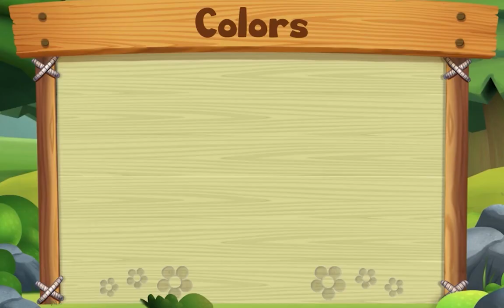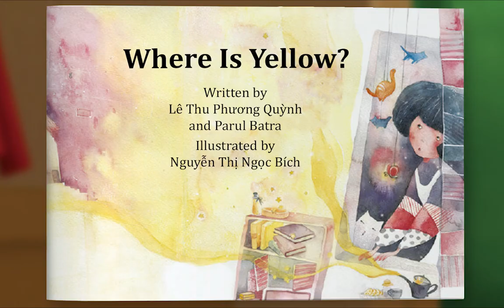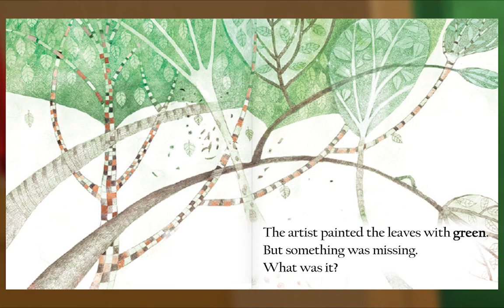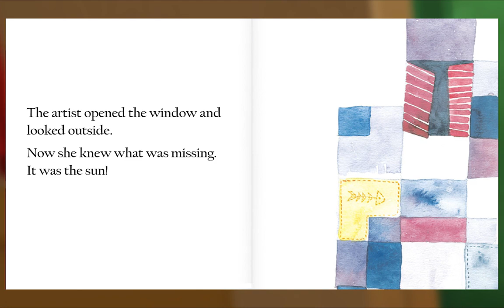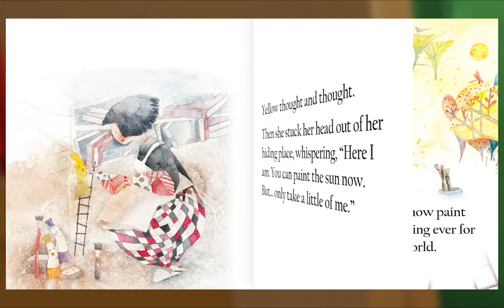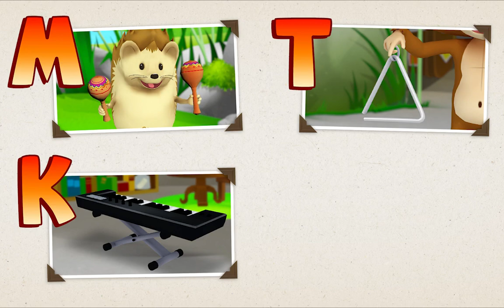Preschool Video Animal Island Learning Adventure (AILA) | Letters, Songs, Story Books